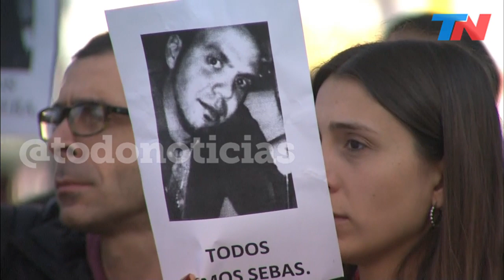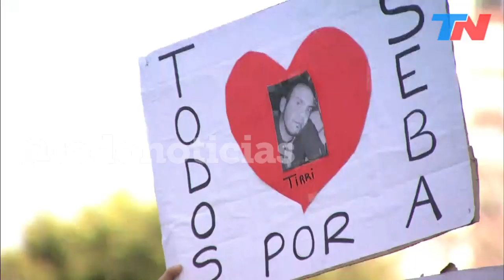Reclaman Justicia por Sebastián Devoto, el ciclista atropellado por un hombre borracho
Sebastián Devoto iba a trabajar en bicicleta y un hombre alcoholizado lo atropelló. Lo arrolló con su auto y ni siquiera paró a ayudarlo y terminó chocando.
Desde el 17 de julio está internado, luchando por su vida.
Su familia y sus amigos reclaman Justicia en el lugar en el que ocurrió el drama.
En medio del dolor, su mujer reclama Justicia: "Sebas la sigue peleando". Los médicos esperan una respuesta que no llega.